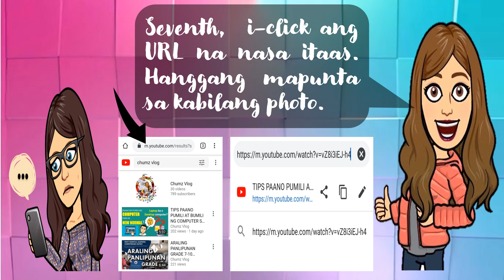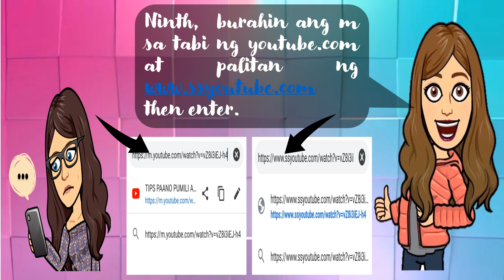DOWNLOAD VIDEOS | TAGLISH TUTORIAL | EASY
Stop the worry! Learning Materials ay maaari ng mapunta sa inyong cellphones storage! Panooring kung paano.

This video is one of Teacher Naynay's Tutorials about "How to Download Videos fro You Tube". This is a great help to everyone who wants to know how to save videos they need going to their smartphone.